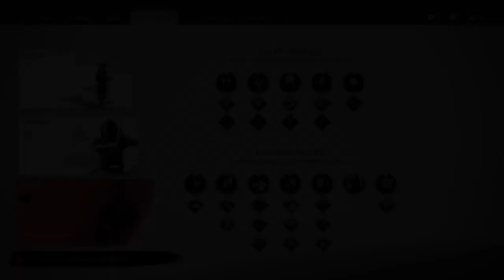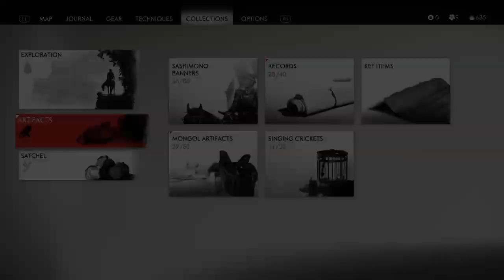Ghost Of Tsushima Pt 22